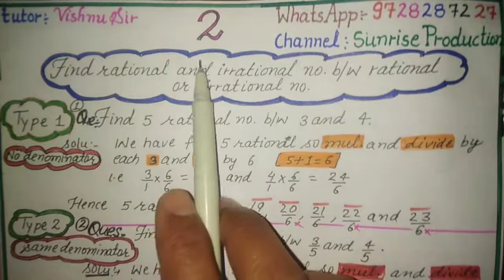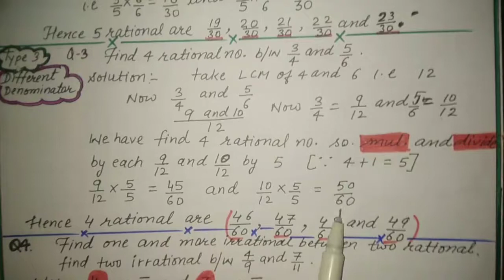Full Solution( Ex-1.1) {Number System} (Part 2) By VISHNU SIR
Find out rational and irrational between two rational number